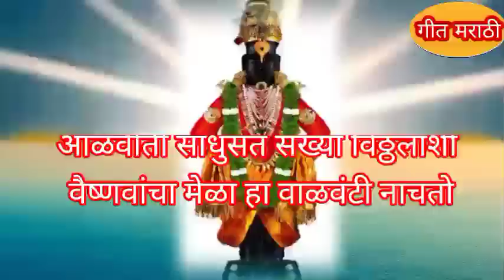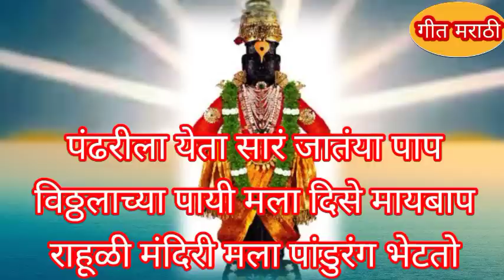आषाढी वारी विठ्ठलाचे सुमधुर पांडुरंगाचे भजन अभंग ऐकून प्रफुल्लित वाटेल एक मिनिट वेळ काढा एकाच